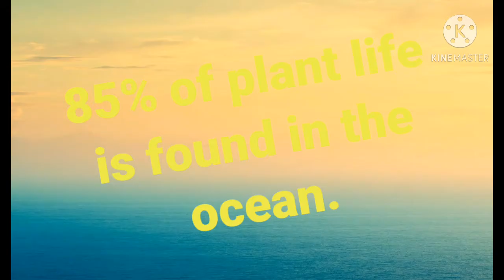Did U Know???